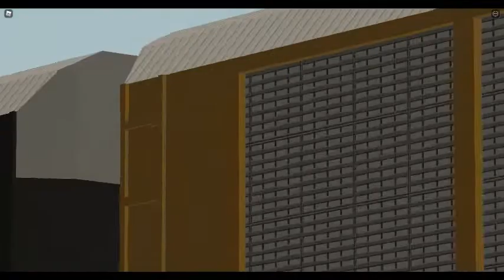HUGE TRAIN! 20K ft CSX Q581 Rides by with CP power and a AC4400CW/CW44AC DPU Alright! | 1/29/28/2022